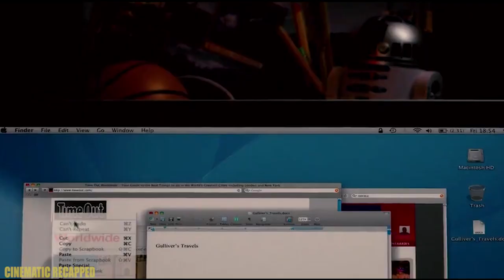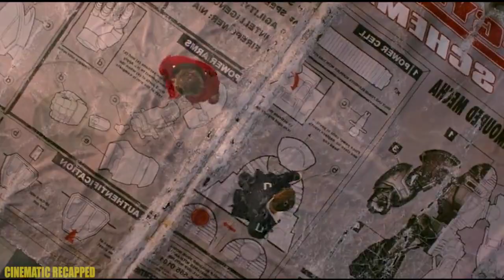Man Looks Like A Giant After Being Stranded On An Island Of Mini People | Gulliver's Travels Recap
Travel writer Lemuel Gulliver takes an assignment in Bermuda but ends up on the island of Lilliput, where he towers over its tiny citizens.